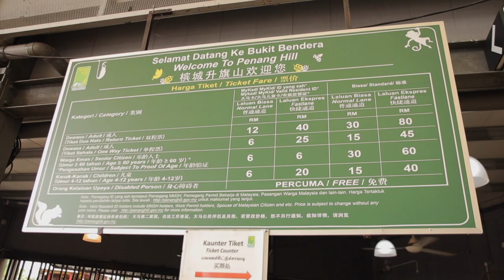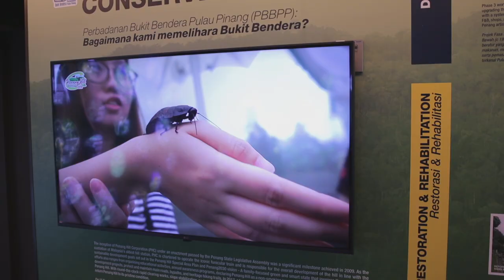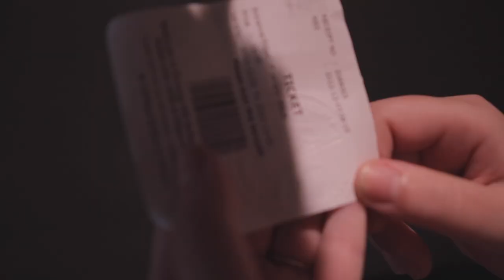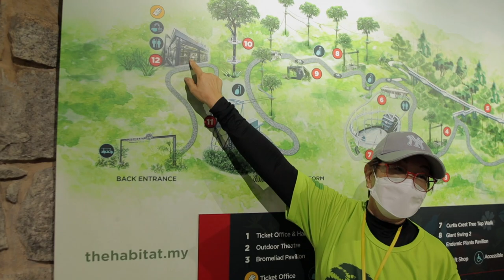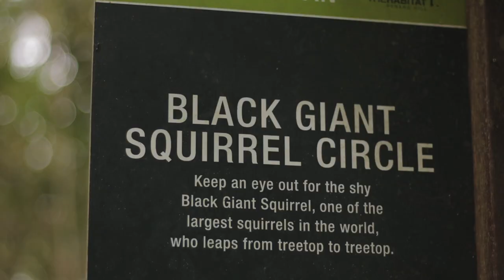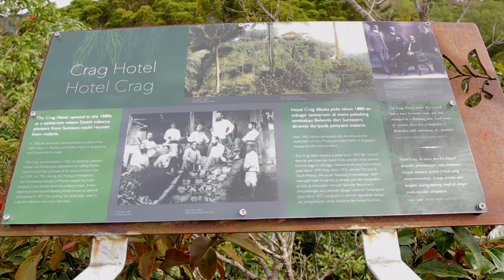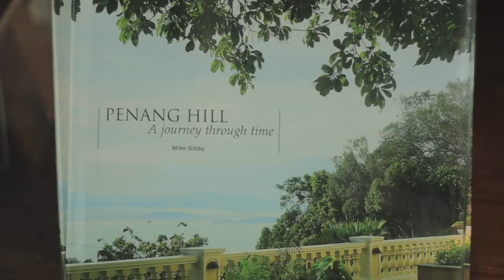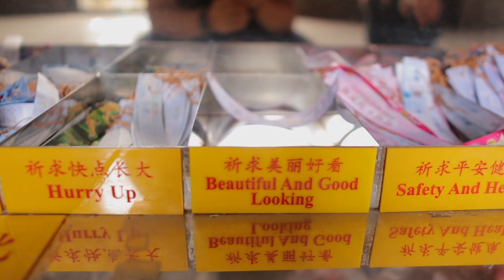Penang Hill Malaysia & Buddhist Temples! Travel Vlog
In this travel vlog we visit Penang Hill and Kek Lok Si Temple (The biggest temple in Malaysia). There are many great things to do up in Penang hill. From the historical Funicular Ride, The Edge Gallery, food courts, monkeys of course and The Habitat Area which allows you to walk among a 130 million year old forest.

It was so much fun and it was nice to get some fresh air up in Penang hill.
I hope you enjoy this video and it helps plan your trip when you visit Penang.

0:00 Funicular & Food
1:52 Edge Gallery & View
3:45 The habitat
7:20 The Temple
10:26 Outro

Exploring Penang's Rainforests and Buddhist Temple | Day Trip Adventure

Discover the hidden wonders of Penang as we delve into its lush rainforests and visit a magnificent Buddhist temple. Join us on a captivating day trip where we uncover the lesser-known treasures of this vibrant Malaysian island. From the ancient rainforests older than the Amazon Jungle to the awe-inspiring Buddhist temple that marries culture and spirituality, this journey promises breathtaking views, intricate carvings, and fascinating history. Join us as we venture through Penang's natural beauty and cultural richness, capturing every moment of this unforgettable adventure. Don't miss out on this immersive experience in one of the world's food capitals, where the unexpected awaits at every turn.